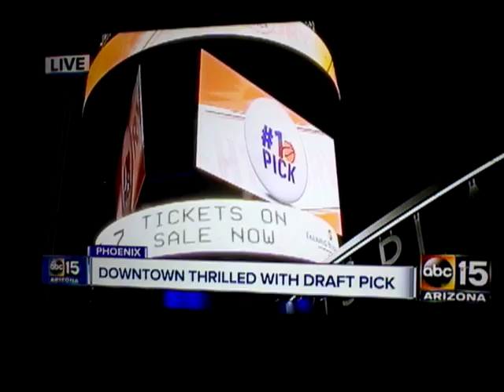(5032) PICK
Downtown Thrilled With Draft Pick